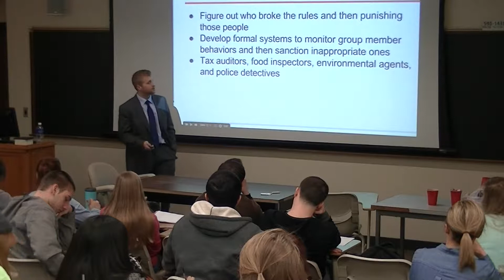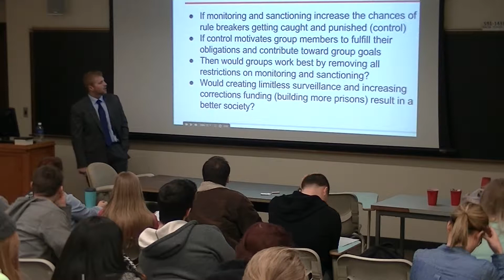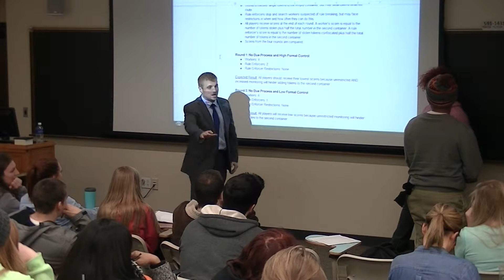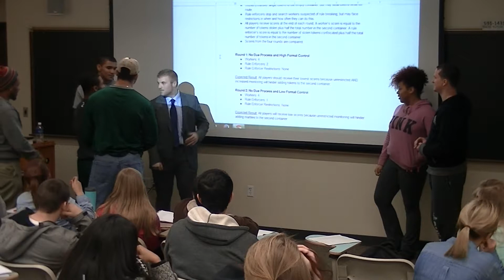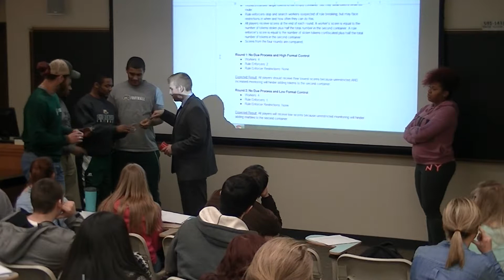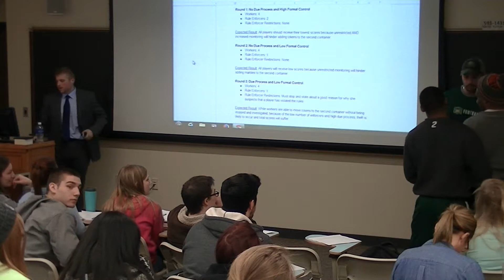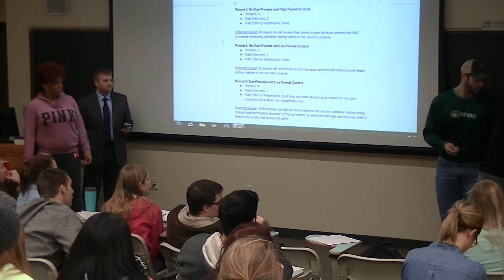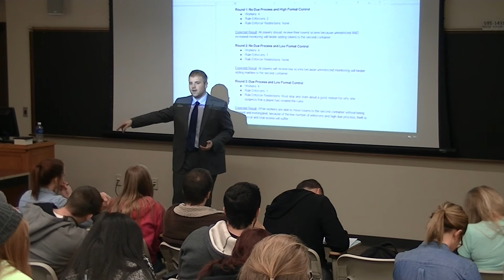Eddie Smith - Due Process in Criminal Justice - Part II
Eddie Smith delivers a guest lecture on due process in the criminal justice system.